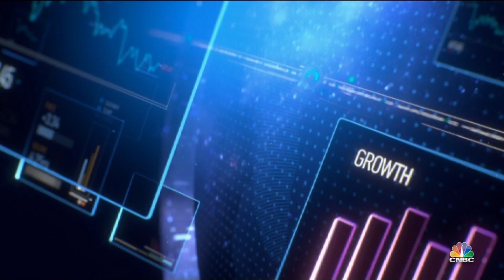Conrad Keijzer - CNBC Live Interview at wef23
In an exclusive live interview with @CNBC at the @wef's Annual Meeting, our CEO Conrad Keijzer shared his outlook for the European economy in 2023, spoke about the impact of inflation and rising costs, and gave insights into Clariant's strategy and priorities for this year.

 ▬ Clariant's Purpose Statement ▬▬▬▬▬▬▬▬▬▬
“Greater Chemistry – between people and planet.”

Why do we exist? This is the central question that every organization and every individual must ask themselves in the face of today's global challenges. This is especially true for a company in the chemical industry. We bear a special responsibility, and we have to ask ourselves what contribution we can make. Why is it good that we exist? And we are convinced that specialty chemistry can be at the forefront of sustainable change. This is what our purpose "Greater chemistry - between people and planet." is all about.

Our purpose unites the four most important themes for our company:
- Customer focus
- Innovative chemistry
- Leading in sustainability
- People engagement
They shape our actions and thinking, and they sharpen our view on future decisions. In all of these areas we strive for greater chemistry.

▬ About Clariant  ▬▬▬▬▬▬▬▬▬▬
As one of the world’s leading specialty chemical companies, Clariant contributes to value creation with innovative and sustainable solutions for customers from many industries. Our portfolio is designed to meet very specific needs with as much precision as possible. At the same time, our research and development is focused on addressing the key trends of our time. These include energy efficiency, renewable raw materials, emission-free mobility, and conserving finite resources. On 31 December 2021, the company employed a total workforce of 13 374.